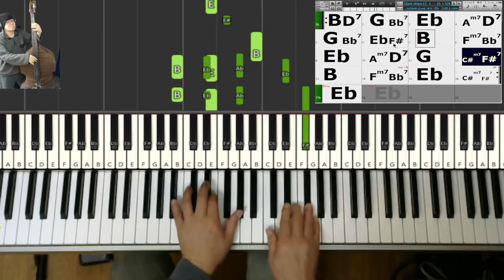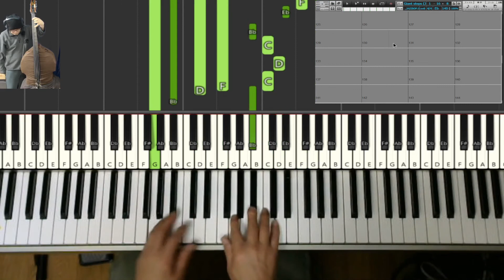【黒本1練習記録】65) GIANT STEPS ～ジャイアント・ステップス (Jazz Standard Bible)